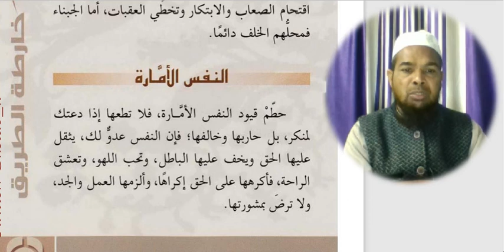Arabic language.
Asslamu Alaikum !

Hazrat!

Taqreer bayanat
Taqreer bayan
Taqreer vidio
Ilm ki fazilat aur hasil karne ka tariqa
Rasheed Rajasthani
Rasheed nadvi
Islahi bayan
Islahi bayanat
Motivational vidio
Abdur Rashid
Abdul Rashid
Rashid miftahi
Rasheed
Rashid
Tarbiyat
Darsequran
Dars e Quran
Darse hadees

Rasheed nadvi
Islahi bayan
Islahi bayanat
Motivational vidio
Abdur Rashid
Abdul Rashid
Rashid miftahi
Rasheed
Rashid
Tarbiyat
Darsequran
Dars e Quran
Darse hadees